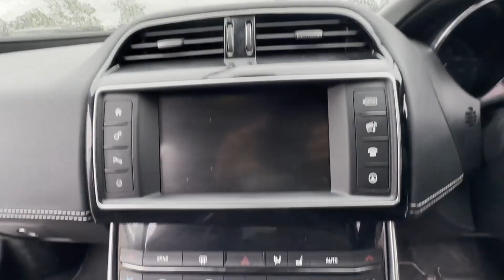VNZ5946 - 2015 Jaguar XE R-Sport 2.0D 180PS 8-speed automatic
Model: 2015 JAGUAR XE R-SPORT 2.0D 180PS 8-SPEED AUTOMATIC EURO 6 NEEDS ENGINE REPAIR
Body: Grey - Car saloon
Mileage: 107865
MOT: 12th December 2024
Engine: 1999cc AJ200D 180PS
Transmission:  - RWD
Mechanical Summary: 🔴 None runner, Bottom end bearings are knocking. The engine will need repairing or replacing. 😀
Condition Summary: Bodywork is very clean. Interior is very clean.
Features: 1 Former Keeper, Parking Sensors, Cruise Control, A/C, Electric Windows, 2 Keys
EU Status: Euro 6
HPI: Clear
CAP Retail: £6950.0